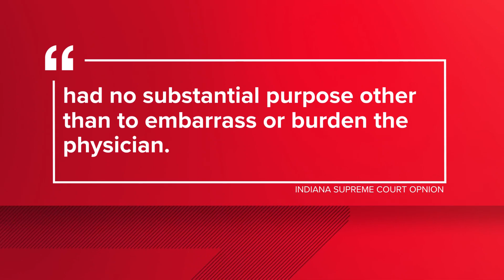Teenage girl found fatally shot on Indy's northeast side; person of interest in custody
IMPD responded to a report of person down in the 10200 block of Aristocrat North Drive, near North Mitthoefer Road and 42nd Street, shortly before noon Wednesday.